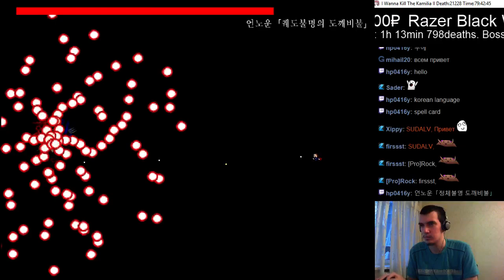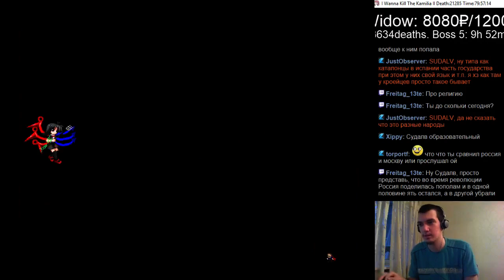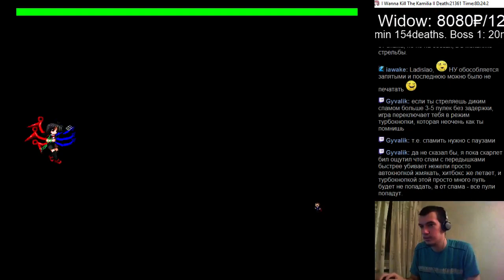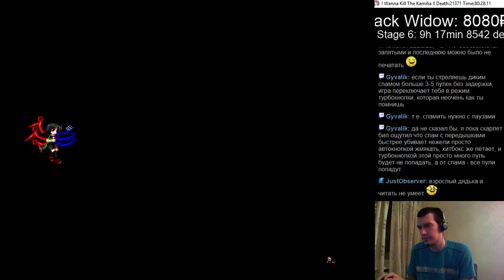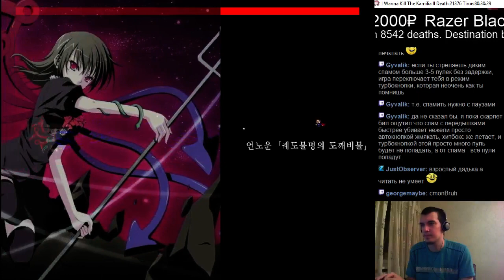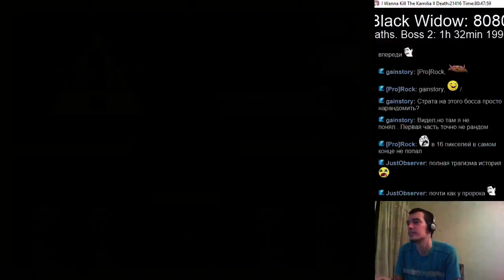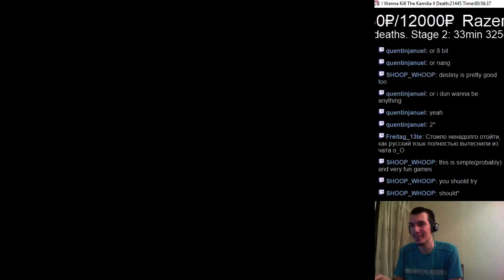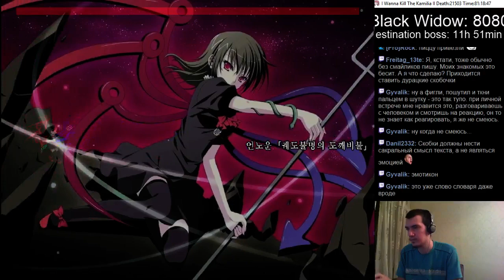#282 I wanna kill the Kamilia 2 #30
по какой-то причине забыл залить эту запись на youtube